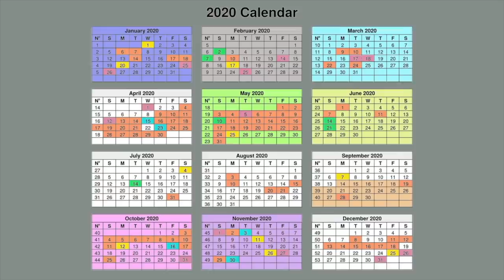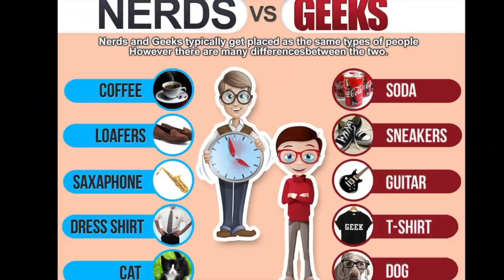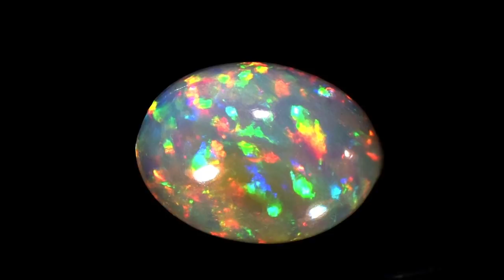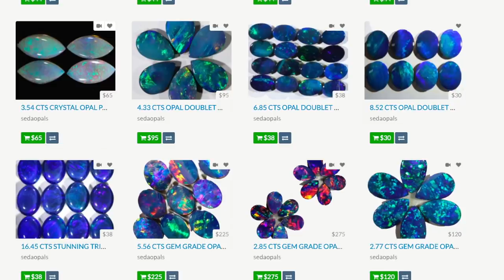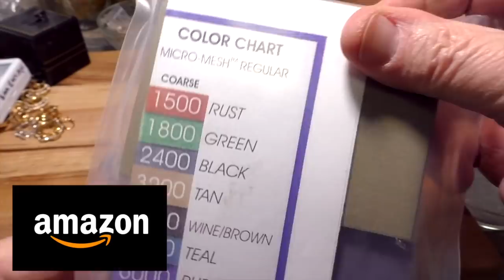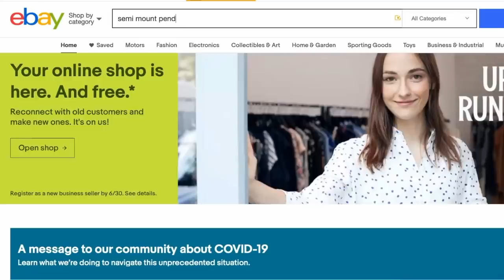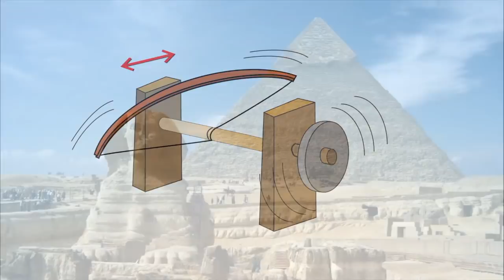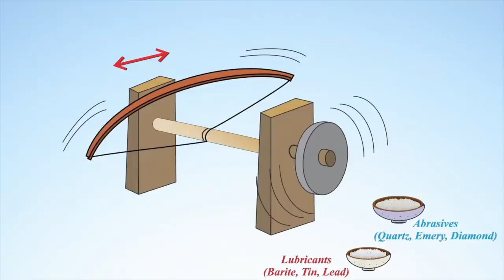Secrets Revealed: Make Awesome Opal Jewelry ... CHEAPLY!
Buy the opal already to set.  Buy the setting, ready for the stone!  Simple steps to make awesome opal jewelry by yourself.  I tell you all the secrets that I have learned over more than 5 years.  Step-by-step guide to make them yourself at less than half the cost!